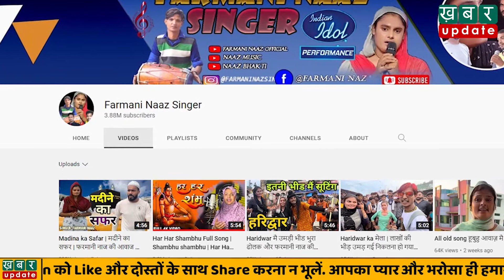'हर-हर शंभू' गाने वाली Farmani Naaz क्या Bigg Boss में जाएगी| Khabar Update